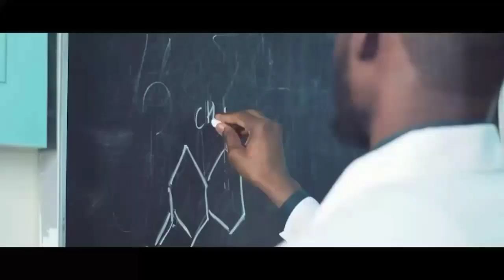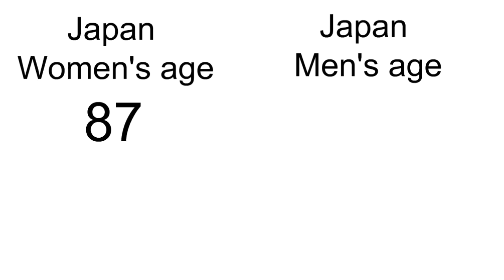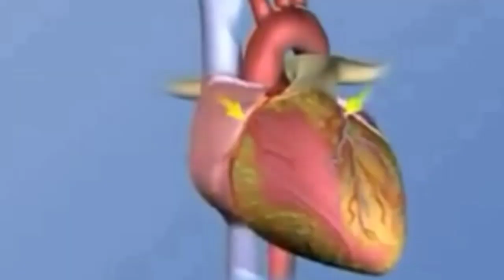How to live 100 years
This video is about how can you increase your age by the way of science.

eat fish, eat vegetables, drink green tea, 150 minutes exercise in a week, good sleep, avoid eating becon and cold meat, stay happy, and more watch video till the end

If you like this video so plzzzz.